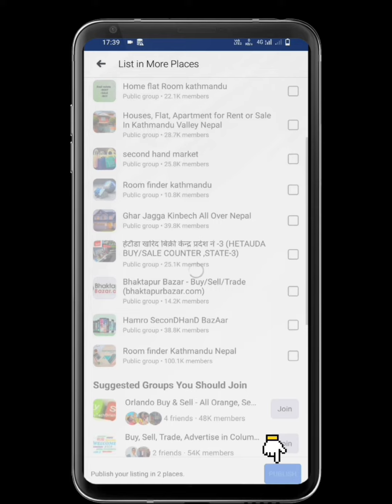online koy vhi Saman kayse beche #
nepal ki khoobshurti Dekho mera to Dil khash ho gaya |/!

mera fb peg ko follow kare
SK VLOG From NEPAL se my aap sab ke liye behtarin video lata rahunga hamsa  📷📷📷📸📸📷📸
my village beautiful Citi in Nepal Janaki rull munsipalti ?!